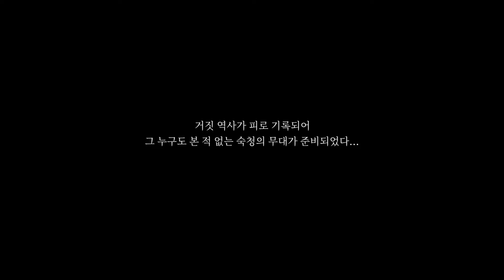스위치 데스 갬빗 오프닝 / Switch Death's Gambit Opening / 2D 플랫포머 액션 RPG / 메트로배니아 / 픽셀 그래픽 / 인디 게임 / 다크 판타지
데스 갬빗

White Rabbit Studios에서 개발한 2D 플랫포머 액션 RPG 게임. 소울라이크로, 같은 소울라이크 중에서는 Salt and Sanctuary와 가장 유사하다고 할 수 있겠다.

행방불명된 어머니 에벌리를 찾아 불멸자의 땅 시라돈(Siradon)에 왔다가 전사한 뒤, 이윽고 죽음의 하수인이 된 소런의 비극의 여정을 다루고 있다.

상세

제목인 Death's Gambit은 직역하면 "죽음의 도박", 혹은 "목숨을 건 도박" 정도로 해석된다. 다만 죽음 그 자신이 등장인물로 등장한다는 것을 고려하면, "죽음과의 도박" 혹은 "죽음 본인의 도박"이라고도 해석할 수 있다.

여타 소울라이크 게임과 마찬가지로 죽음과 불사, 그리고 그로 인한 세상의 변화에 대하여 다루고 있으나, 세계의 흥망성쇠에 주안점을 둔 다른 작품들과는 달리 주인공 소런 등 그 세계 속에서 살아가는 개개인의 입장에 초점을 맞추고 있다는 게 특징이다. 본인의 선택이지만 어쩔 수 없이 죽음의 하수인이 된 소런의 고뇌와 주마등과 같은 과거 회상은 물론이요 죽음 본인을 포함한 여러 등장인물들의 대사를 들어보면 의외로 죽음에 대한 철학적인 생각을 알 수 있다.

이에 맞춰 게임 역시 플레이어의 죽음을 강조하고, 또 그것이 게임 세계에 직접적인 영향을 준다는 것 역시 특징이다. 보스에게 죽은 뒤 그에게 돌아가면 말을 할 줄 아는 보스들은 그에 대하여 한 마디씩 언급하기도 하며, 특정 보스는[4] 아예 한 번 죽은 뒤에야 볼 수 있는 이벤트가 존재할 정도. 스토리의 핵심을 차지하는 소런의 과거사 역시 일정 횟수 이상 죽을 때마다 조금씩 드러난다. 아예 어떤 지역은 너무 높아 접근할 수 없으나, 플레이어가 사망할 때마다 시체가 조금씩 쌓여 무수히 죽은 뒤에 찾아가야 접근할 수 있다.

 "거듭해서 죽어도 계속 견뎌내며 전진하는 소런"의 모습이 테마이기 때문에, 이런 하드코어 게임에서 으레 있는 파고들기류 도전과제가 "한 번도 죽지 않고 게임 클리어"인 반면 본 작품에서는 "한 번도 레벨업하거나 게임을 종료하지 않고 게임 클리어"인 것도 특기할 만한 점.

물론 이런 하드코어 게임에서 역시 있는 변태 플레이어들을 위하여 한 번도 죽지 않고 게임을 클리어하도록 하는 요소도 준비되어 있다. 게임을 시작하면 죽음에게서 계약서를 받는데, 이를 사용하여 파기하는 순간 플레이어는 더 이상 죽음의 비호를 받지 못하며, 한 번이라도 사망하는 순간 그 세이브 파일이 삭제된다. 또한 이 방식을 사용해야만 볼 수 있는 숨겨진 엔딩도 존재.

2022년 5월 19일차로 확장판 'After Life' 및 추가DLC 'Ashes of Vados'를 포함한 공식 한글화가 이루어졌다

전투

무기 사용
한 번에 2개의 무기를 장비할 수 있으며, 각각 좌클릭과 우클릭으로 사용한다. 활과 총기를 제외한, 소위 "주무기"라 할 수 있는 무기들은 3번 연속으로 클릭할 경우 콤보가 나가며 더욱 강력한 공격을 하는 것이 특징. 특히 마지막 3번째 공격은 "콤보 피니셔"라고 불리며 여러 능력의 발동 조건이 되기도 한다.

방패 사용
소울 시리즈나 Salt and Sanctuary 등과 달리, 방패는 무기와 다른 별도의 장비 슬롯을 차지한다. 또한 방패 등급에 따라 방어 시 소모되는 스태미너 양만 다를 뿐, 기본적으로 막은 공격은 데미지를 전부 무효화한다. 물론 뒤에서 오는 공격이나, 전진성이 강해 방패를 지나치며 하는 공격에는 그대로 맞으니 주의.

방패를 들고 있는 중 좌클릭을 하면 패리를 시도한다. 적의 공격 타이밍에 맞춰 패리하면 해당 적은 짧은 시간 동안 무력화되며, 이 때 적에 인접한 채 다시 좌클릭을 하면 카운터 공격을 가한다. 카운터 데미지가 매우 절륜하여 1레벨 캐릭터로도 영웅적 난이도의 보스를 쉽게 처리할 수 있을 정도이니 익숙해지면 전투가 한결 편해진다. 물론 모든 공격을 패리할 수 있는 건 아니니 주의.

방패를 들고 있는 중 우클릭을 하면 발차기를 시도한다. 기본적으로는 매우 약한 데미지를 주는 정도지만, 방패를 들고 있는 적에게 발차기를 가하면 해당 적은 짧은 시간 동안 스태미너가 다 떨어진 상태가 된다. 패리와는 달리 이 때는 카운터 공격은 할 수 없지만, 적의 방패를 단 번에 해제시키는 거니 역시 전투가 수월해진다.

백스텝, 구르기
회피 키를 누르면 백스텝을 하며, 방향 키와 함께 회피 키를 누르면 그 방향으로 구른다. 구르기는 백스텝보다 먼 거리를 이동할 수 있는 대신 스태미너를 보다 많이 소모한다.

소모품 사용
소모품을 장비 및 사용할 수 있다.

능력(Ability) 사용
장비한 무기에 따라 다른 능력을 사용할 수 있다.